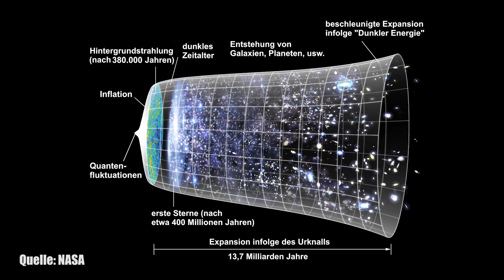Existieren wir in einem Schwarzen Loch? - Clixoom Science & Fiction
Der Physiker Nikodem Poplawski von der University of New Haven ist tatsächlich der Ansicht, dass unser Universum nichts anderes als ein Schwarzes Loch ist und zwar ein auseinander fliegendes.